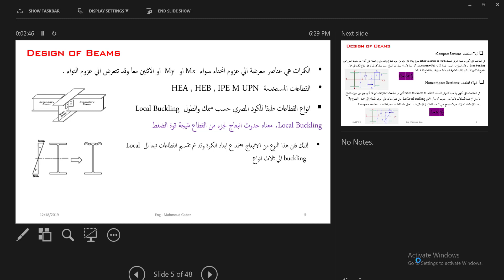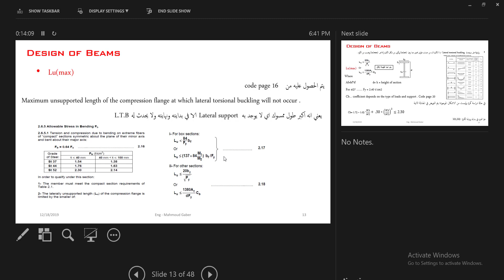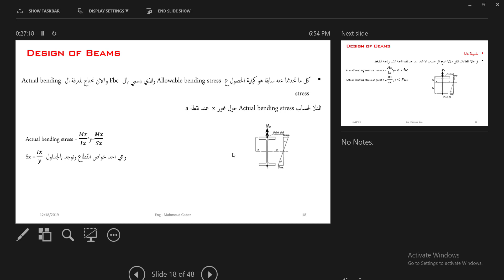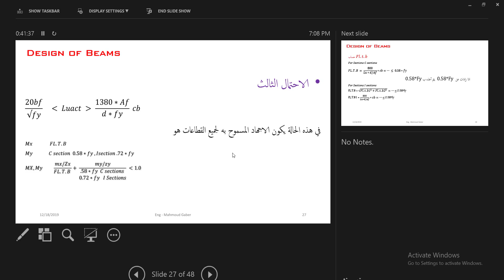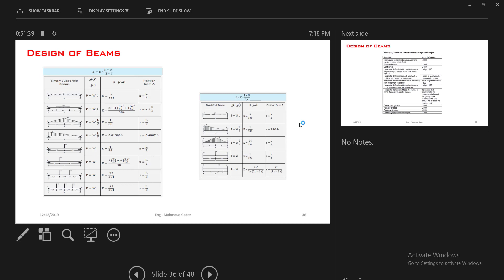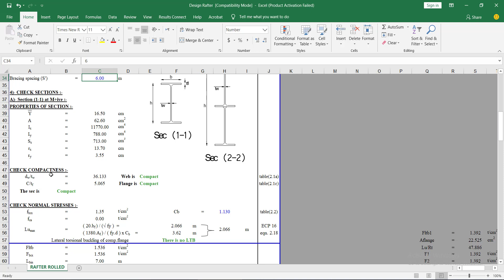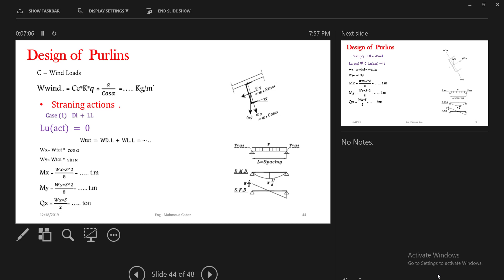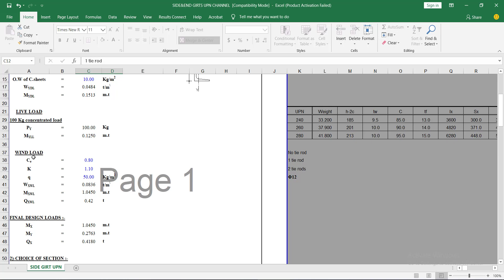Steel Structure design _ Session (6-1) _ Design of Beams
ادعوا لوالدي بالرحمة والغفران